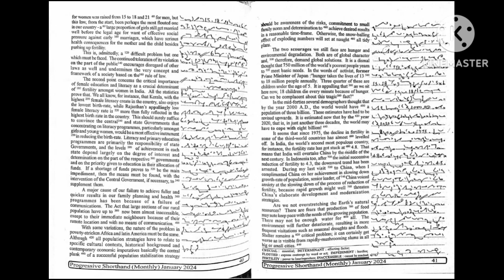Ex-24| 90 Wpm| Progressive Shorthand Magazine Dictation| January 2024